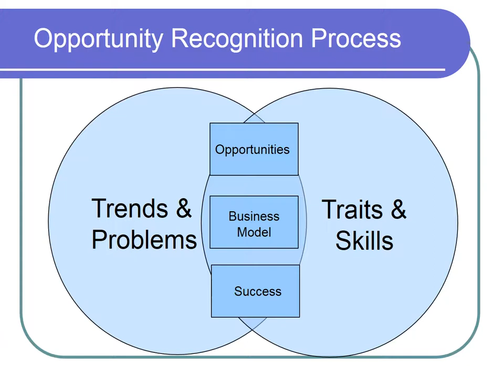461-Module 3 - Lecture 6 August 20, 2024